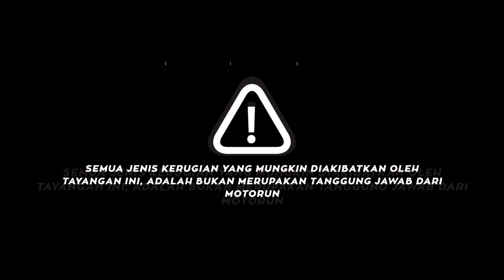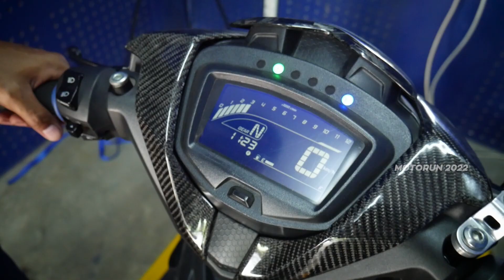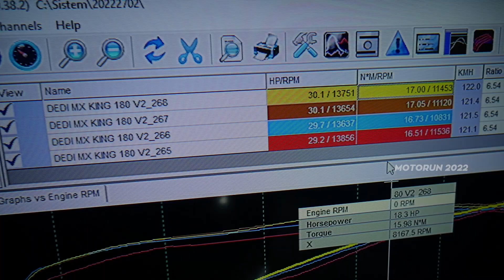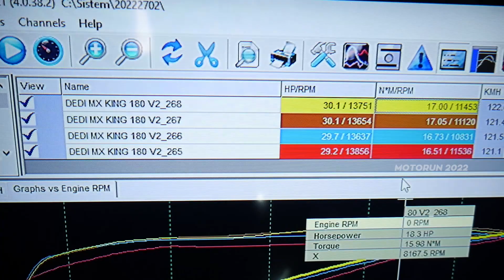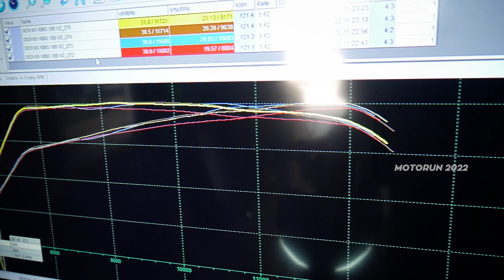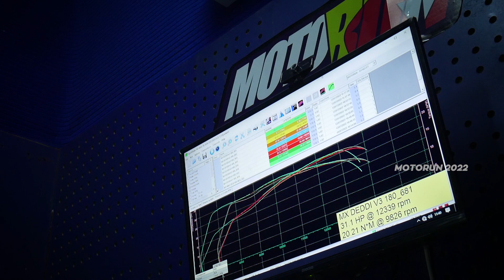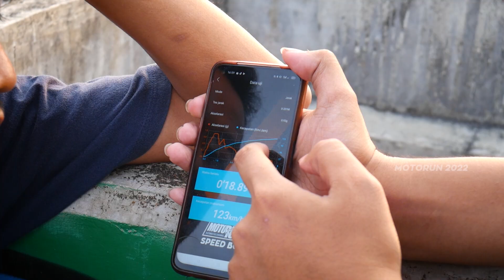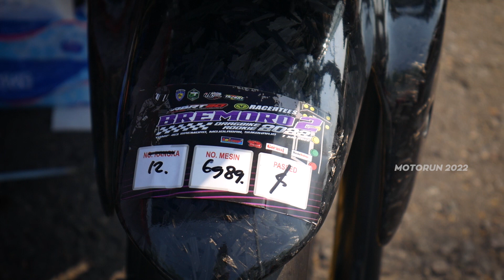MX King Prostreet 180cc [ MOTORUN ] - Drag Bremoro Seri 2 2022 Sukoharjo